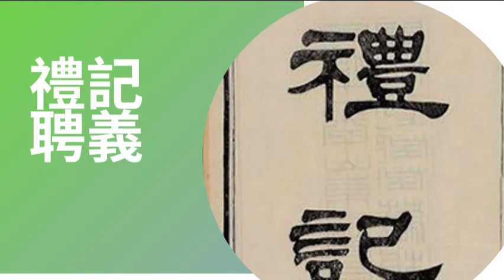禮記 聘義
加入品書會,使用以下連結 便宜10美金

如果你覺得影片是有用的,可以讚好這影片